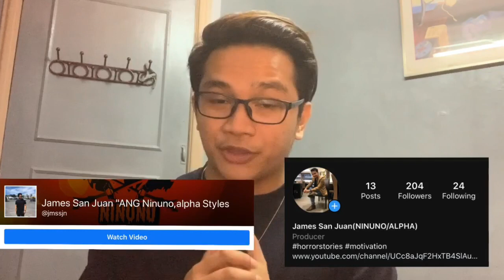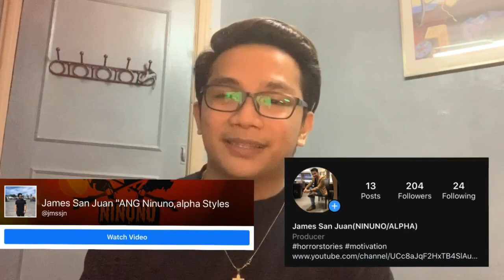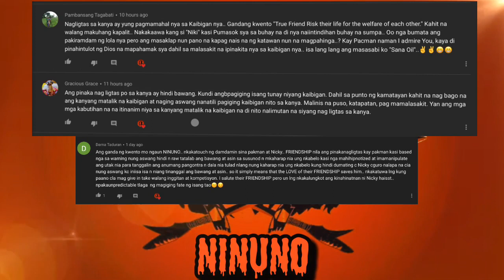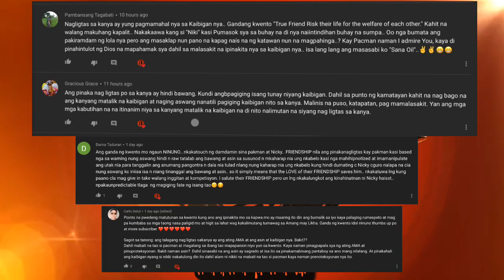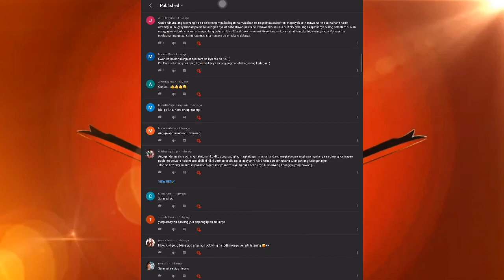LOLO TAPYO ( ERMITANYO TRUE STORY )